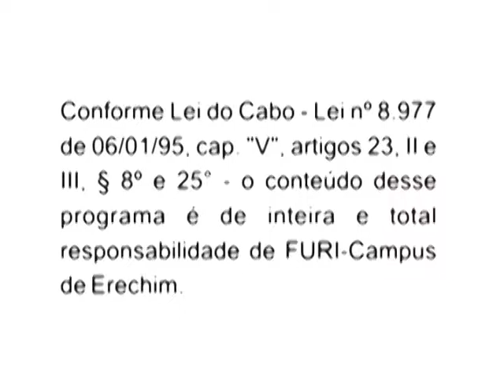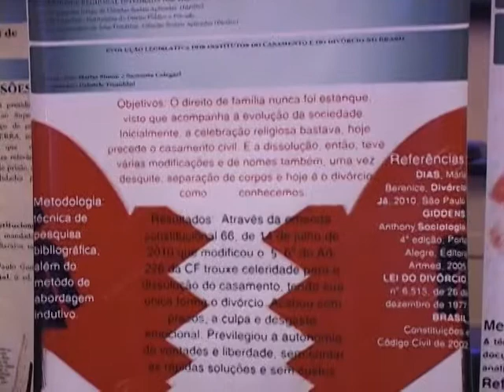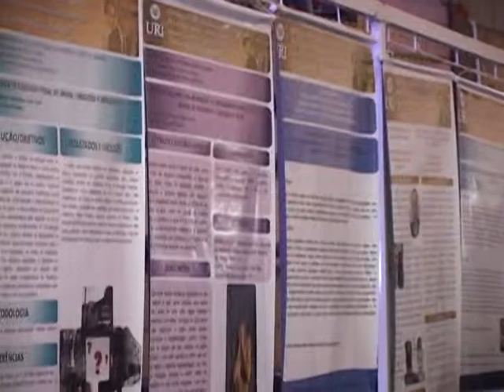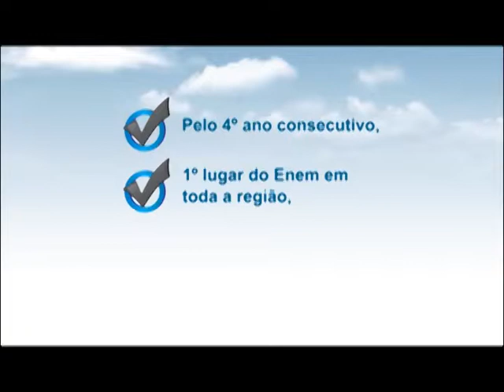316ª Expressão Universitária - 25/05/2015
- Fórum do Direito destaca: os contratos de consumo e a previdência social; as garantias do direito penal e a lavagem de dinheiro; e a nova lei do Código Ambiental brasileiro
- Semana de Enfermagem discute a importância da atuação profissional